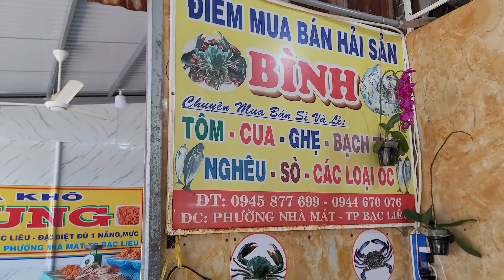Vietnam: Famous Temple in Bac Lieu, Phat Ba Nam Hai Tap 12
Delicious street food-fried bananas and home make duck hot pot vit nau chao